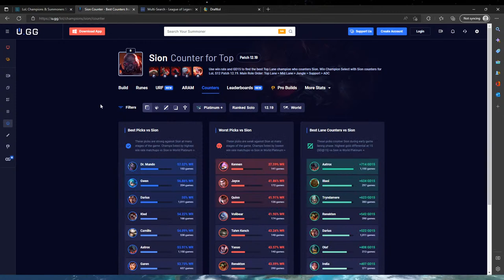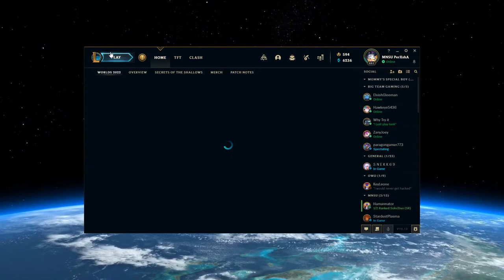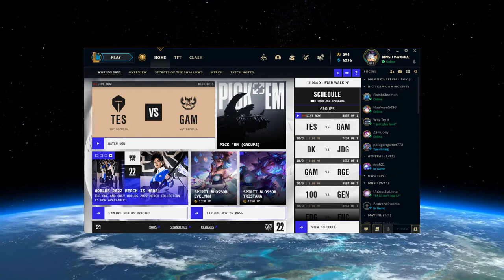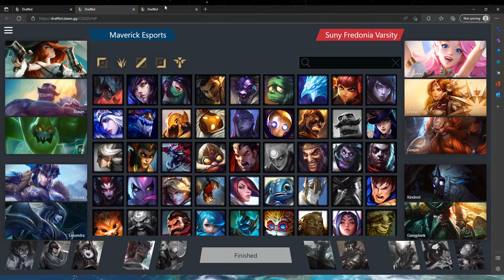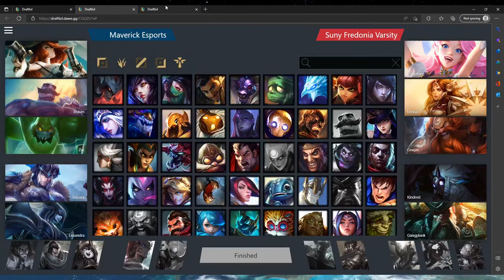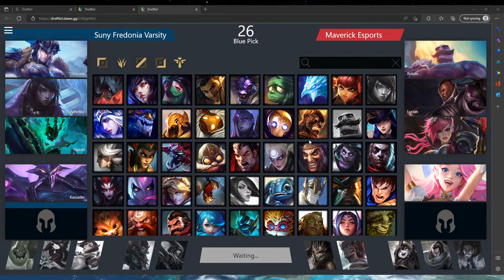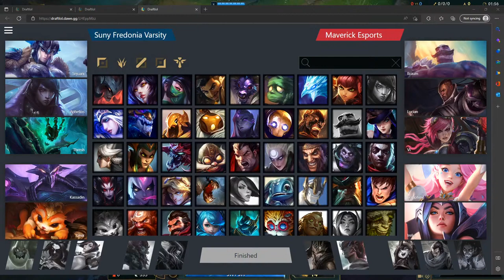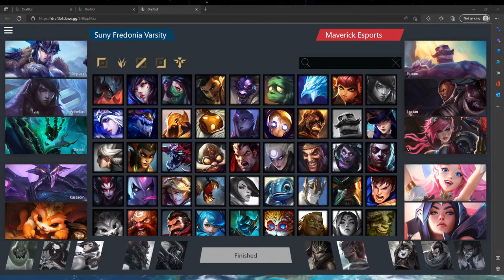Suny Fredonia Scrim